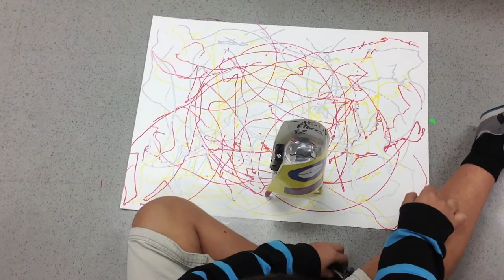Drawing Automatons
5th grade has finished their drawing robots. They were so excited and engaged in the project. I couldn't get them to leave my classroom at the end of class!